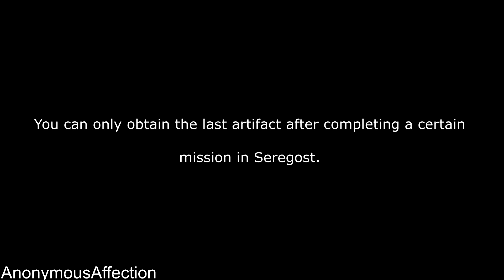Middle-Earth: Shadow of War - Walkthrough Part 37 - Seregost: Collecting Gondorian Artifacts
Walkthrough of Middle-earth: Shadow of War in high definition on Xbox One.

Systems: Microsoft Windows, Xbox One, PlayStation 4, Nintendo Switch

Developer: Warner Bros. Entertainment

Description:

Go behind enemy lines to forge your army, conquer Fortresses and dominate Mordor from within. Experience how the award winning Nemesis System creates unique personal stories with every enemy and follower, and confront the full power of the Dark Lord Sauron and his Ringwraiths in this epic new story of Middle-earth.

In Middle-earth™: Shadow of War™, nothing will be forgotten